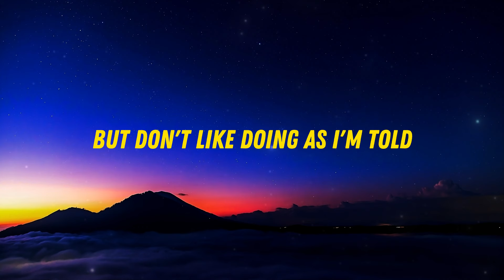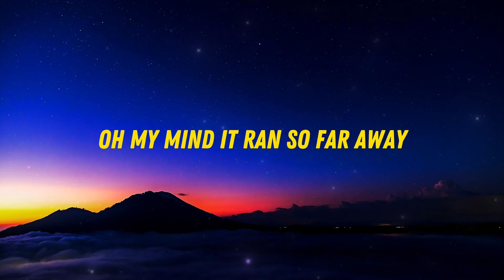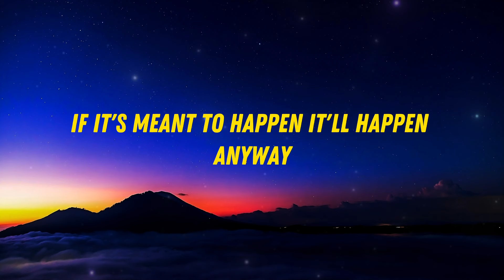Aimee Carty - 2 Days into College (Lyrics)🎤 | Navigating the Freshman Experience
Tracklist
00:00 Aimee Carty - 2 Days into College (Lyrics)🎤 | Navigating the Freshman Experience

🎤Lyrics:
[Verse 1]
I'm two days into college
And I'm three lectures behind
There's this guy, let's name him Colin
He says he wants to be mine
But it doesn't really sit with me quite right
'Cause he doesn't really like the things I like
And I keep accidentally locking myself out of my dorm in the middle of the night

[Verse 2]
I wake up kinda wired
And I wake up kinda cold
And I wake up kinda tired
But I'll just sleep in when I'm old
See I don't like breaking rules
But don't like doing as I'm told
So I just float around and keep my head down
And hope my life unfolds

[Chorus]
And еverybody's telling me that I'm doing so wеll
I try to trust them, honestly
I find it hard to tell
If I need work or I need rest
I try my best to try my best
I tell myself
I say out loud
It's fine
I'll figure it all out
I tend to forget
I'm still only quite young
In a way this life of mine has only just begun

[Refrain]
I've got time
I've got time

[Verse 3]
With a busy, busy mind
That guy that we named Colin
He's so handsome, he's so kind
My friends tell me I'm crazy
Say I take it way too far
'Cause I told him that it's over
'Cause he doesn't play guitar

[Verse 4]
I'm only two days into college
And my bedroom is a mess
There's just so much that I want to do
That I have not done yet
There's just so much that I want to say
And far too little breath
Oh my mind it runs so far away

[Chorus]
That to everybody else it looks like I'm doing so well
I try to see it, honestly
If I've done wrong or I've done right
I need a good night's sleep tonight
They said go out
I said alright
I think I won't
I maybe might
I probably should just take it slow
I'll be all good
But God I know
[Bridge]
The one thing that's important above everything else
Is to learn not to put all this heavy pressure on myself
I try believe it when I say
If it's meant to happen it'll happen anyway

[Refrain]
I've got time
I've got time

[Outro]
That's where I'm at
To be honest
Just two days
Two days into college